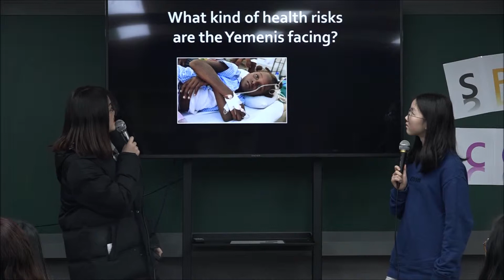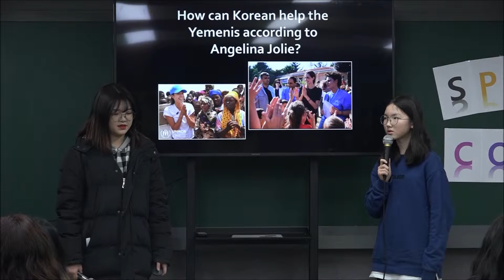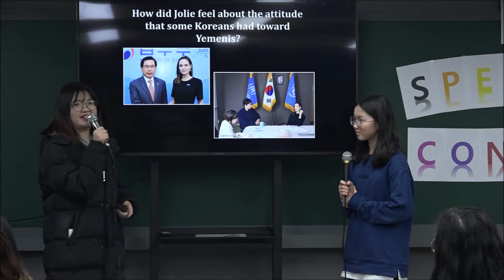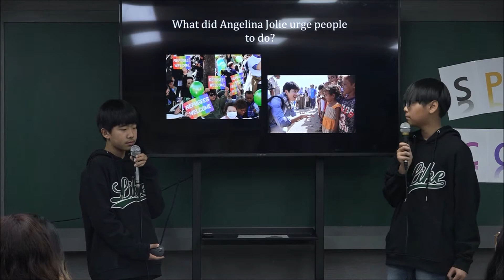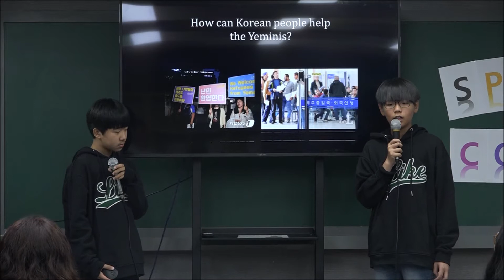Speaking contest_영자신문 주제발표_JH HAN, SH LEE, BK PARK, SH JUNG